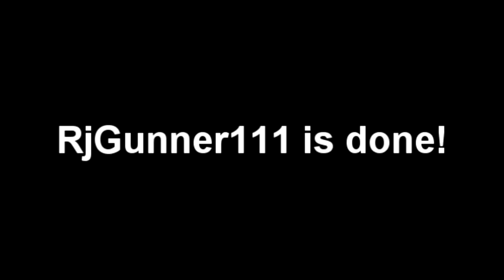Klasky Csupo Effects Round 4 Vs Megan Woodmansee (4/24)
My Intro And My Outro